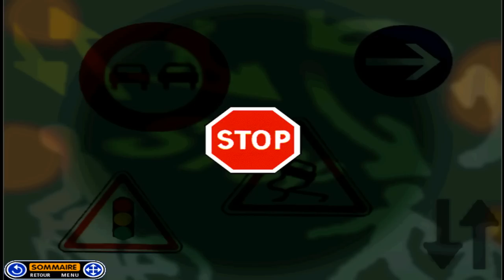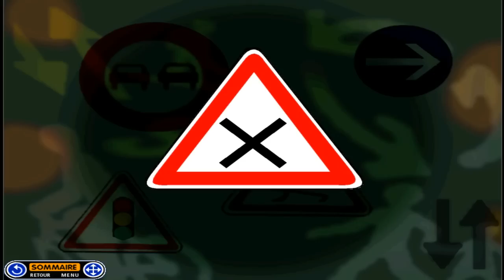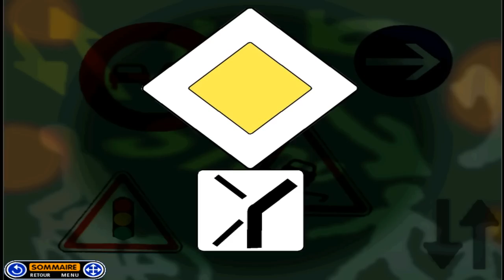les priorités de passage - code de la route france 2019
RÈGLES DE PRIORITÉ CÉDER LA PRIORITÉ Le tram a la priorité, - Les véhicules sur rail (tram, train) ont toujours la priorité sur tous les usagers de la route à un carrefour où le passage n'est pas réglé

21. LA PRIORITÉ ET TOURNER À DROITE OU À GAUCHE
code de la route les priorités partie 1.wmv
19. LES SIGNAUX RELATIFS À LA PRIORITÉ
Permis Auto Cheboub Priorité De Passage
Ordre de passage des voitures - priorité à droite.
Order de priorite
Ordre de passage des voitures - Véhicules prioritaires.
les priorités de passage
Permis de conduire - 5 Astuces pour être prêt le jour du permis
Code de la Route - Les règles de priorité
les priorités de passage - code de la route france